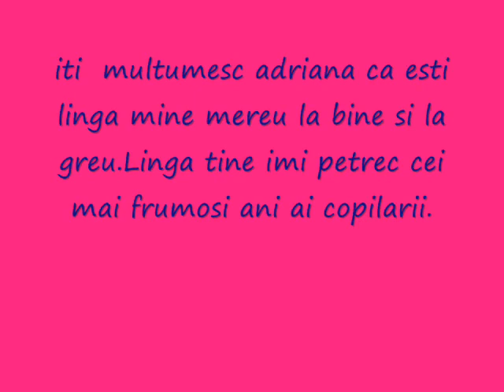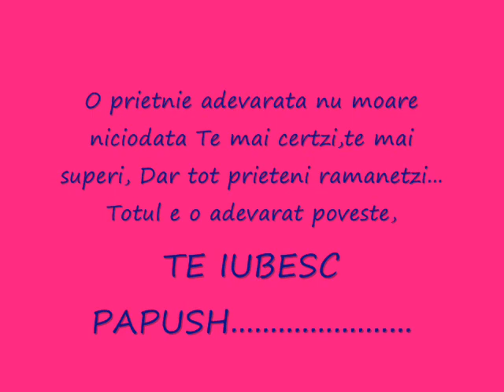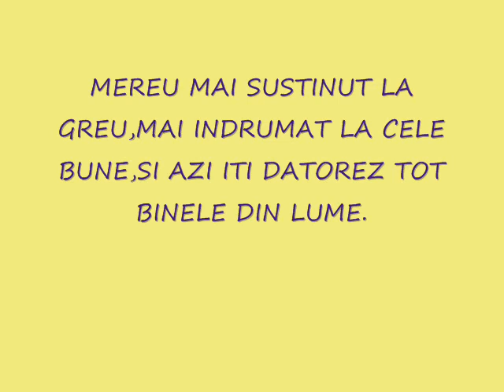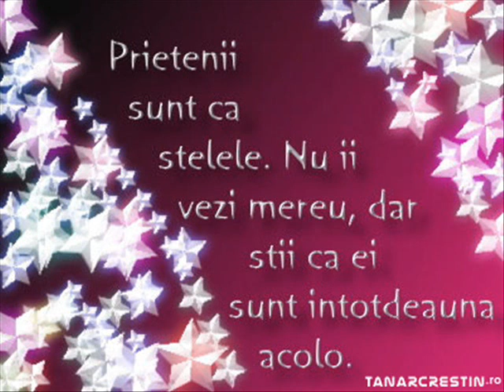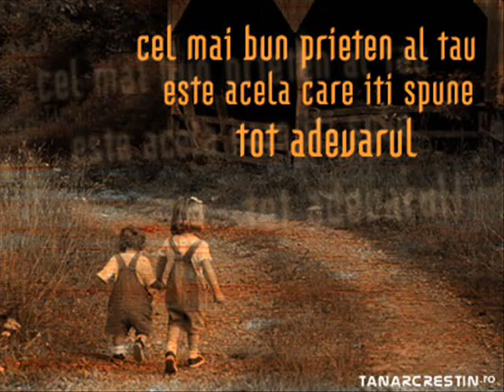PENTRU ADRIANA LISENCO-.......DE PRIETENA TA LOREDANA BORDIAN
ESTE UN VIDEO  BUN